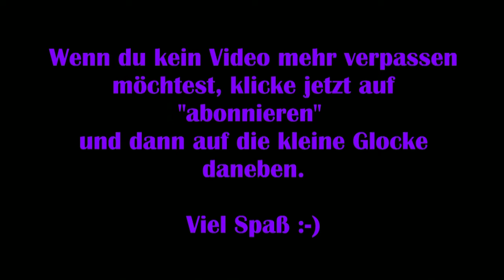Assassins Creed Valhalla #94 - Alte Freunde [Lets Play] [Deutsch]